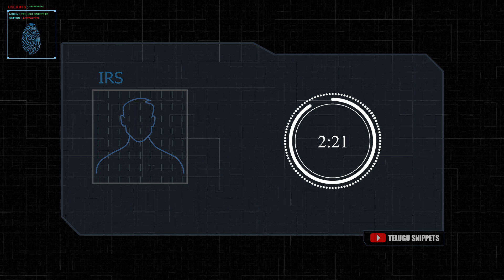IRS V/S IAS & IPS || IRS powers in telugu || Telugu snippets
About this video : This video explains IRS special power

■ ssc cgl job profiles in telugu || ssc cgl jobs in telugu || ssc cgl salaries || telugu snippets